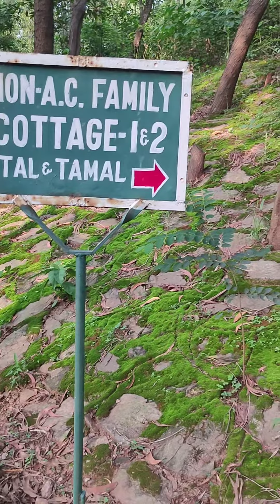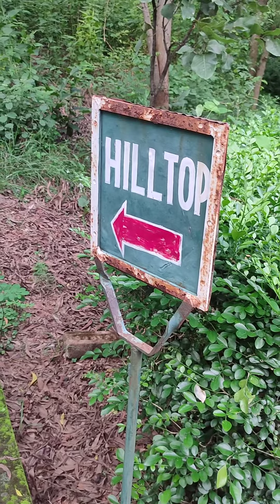Mukutmonipur Sonajhuri Prakriti Bhraman Kendra//Mukutmanipur Sonajhuri Resort//WBFDC#AD lifestyle💞#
Sonajhuri Prakriti Bhraman Kendra Mukutmonipur//Mukutmanipur Sonajhuri Resort//WBFDC//Sonajhuri

Hope you will like the video. Enjoy the day with us and share your comments in comment box below.